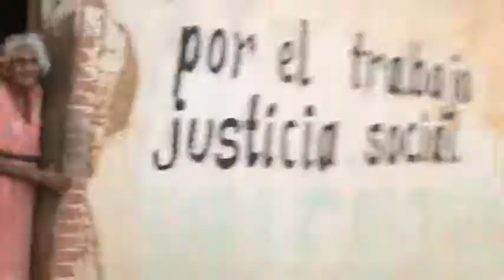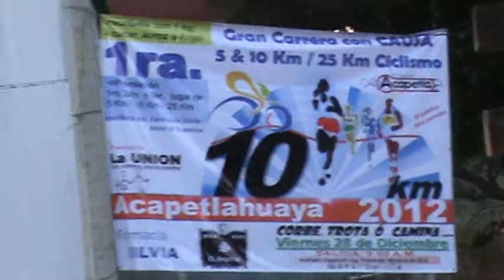Acapetlahuaya-Eleuterio Aranda-recorrido por el pueblo para corrida de toros.